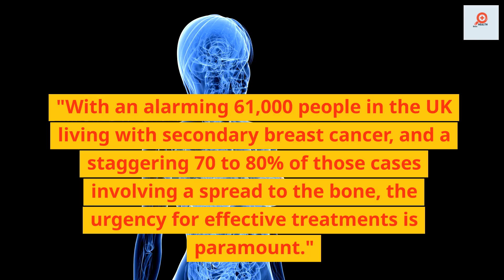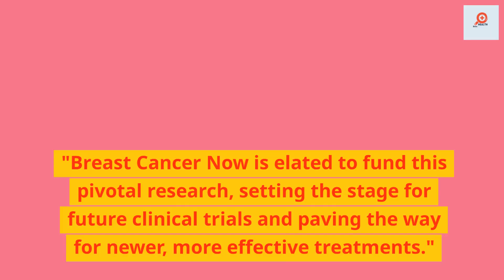"Revolutionary Study at Sheffield University"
Hello friends,
This video is about  🎗️ Groundbreaking Research on Secondary Breast Cancer | University of Sheffield Study 🎗️

From the revered halls of the University of Sheffield comes a beacon of hope. Dive deep into this pioneering study focusing on the potential treatments for secondary breast cancer.

🔬 Key Highlights:

Funded by a generous grant from Breast Cancer Now.
Led by Professor Penelope Ottewell and her dedicated team from the School of Medicine.
Exploring the potential of radium-223, traditionally used for prostate cancer, for breast cancer treatment.
Addressing the urgent need with over 61,000 UK residents affected by secondary breast cancer.
Research direction: Pairing radium-223 with other drugs for better efficacy.
Goal: Eradicate dormant breast cancer cells in bones to prevent secondary outbreaks.
✨ Dr. Simon Vincent from Breast Cancer Now speaks on the importance and urgency of this research, as thousands lose their battle to breast cancer each year in the UK.

🌎 Our Mission:
Together, let's advance towards a future where breast cancer is a part of history.

🔗 Support Breast Cancer Now: [Link to charity website or donation page]

Credits,

                                                         Health Boss

Health tips
Healthcare
Best Medicines
Nutrition
physical activity
Best Hospitals and Medical centers
Food safety
important facts

Key words -  University of Sheffield
Secondary breast cancer
Research
Breast Cancer Now
Grant
Professor Penelope Ottewell
School of Medicine
Radium-223
Prostate cancer
UK
Bone spread
Treatment
Drug combination
Dormant breast cancer cells
Dr. Simon Vincent
Clinical trials
Innovations
Efficacy
Prevention
Hope